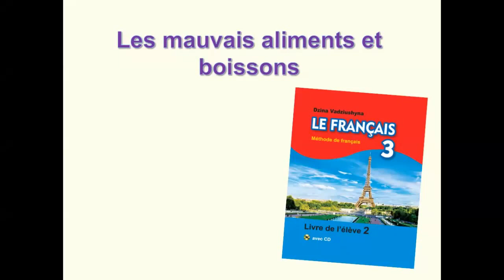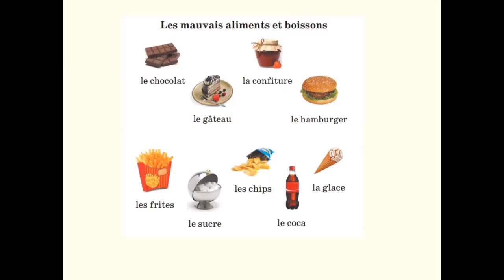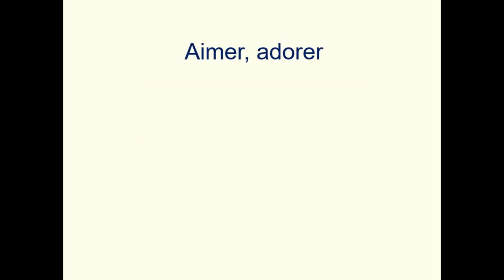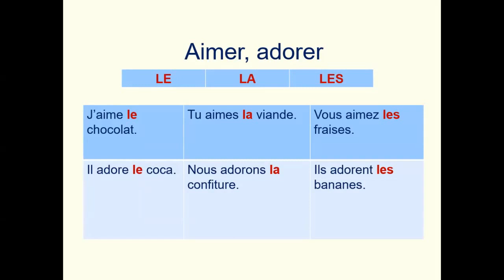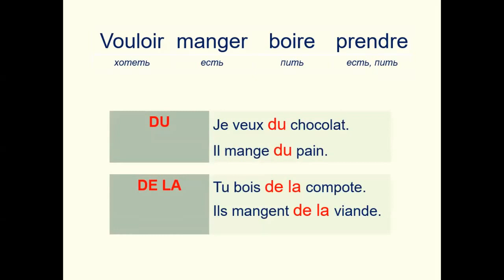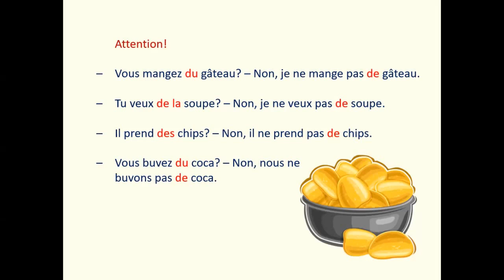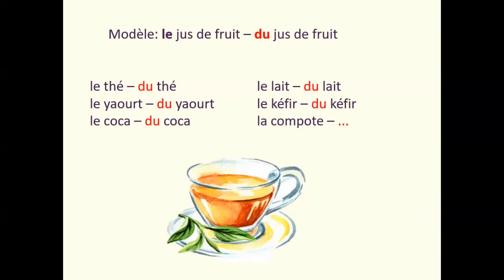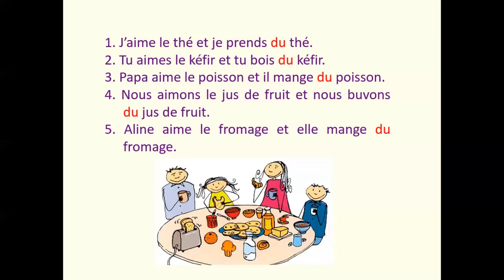Тема 84. Вредные продукты